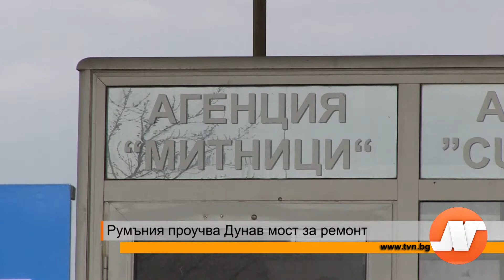Румъния проучва Дунав мост за ремонт